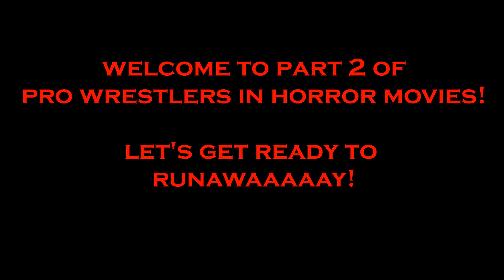WrestleHorror 2: More Pro Wrestlers in Horror Films!